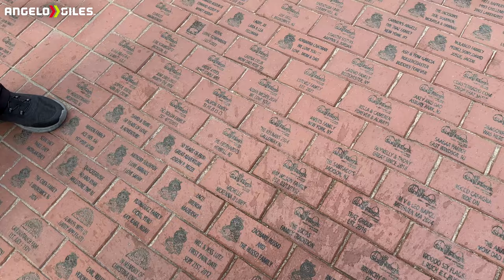Did El Toro Get Fixed For Real This Time?🤔🎢 SIX FLAGS GREAT ADVENTURE VLOG!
-Custom PC
-Logitech MX Master 3
-Ring Light
-Dolica Tripod
-3TB Western Digital External Hard Drive
-512GB SanDisk Extreme Pro SD Card
-512GB Samsung Micro SD Card
-Sony WH-1000XM4 Headphones
-Green Screen